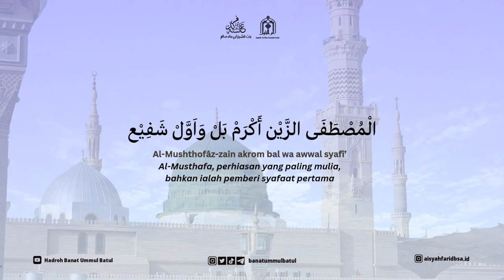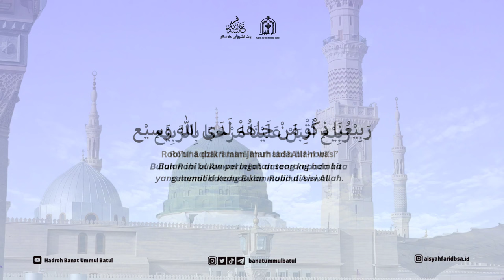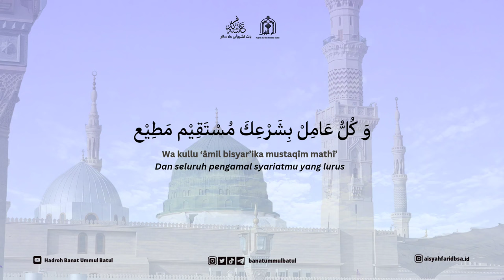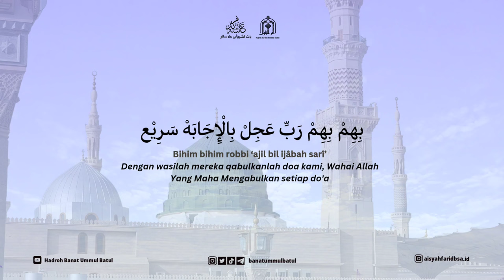Robi' Aqbal 'Alayna - Hadroh Banat Ummul Batul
Datangnya bulan Robi’ul Awwal ibarat seperti datangnya hujan di tengah kemarau.
Datangnya bulan Robi’ul Awwal itu istilahnya seperti datangnya air yang sejuk dan dingin ditengah teriknya matahari yang begitu menyengat, bagi siapa rasa itu bisa dirasa? Bagaimana bulan Robi’ul Awwal bisa dirasakan kebahagiaannya kala dia tiba?  adalah bagi orang-orang yg merasa begitu butuh kepada Nabi Muhammad SAW.